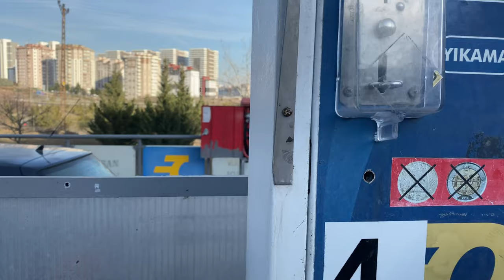Benzinlikte Düzgünce Kış Yıkaması Nasıl Yapılır?|Autoglym, Gyeon, Auto Finesse ürünleri|Oğul Haki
15 yaşında bir çocuk olarak sizlere arabalar hakkındaki düşüncelerimi aktarmaya çalışıyorum. Efendim umarım videolarımı beğenmişsinizdir, bir sonraki videoda görüşmek üzere. Ekipmanlarım
Yıkama ekipmanlarımın videoda gördüklerinizi almak isteyebilirsiniz diye benim aldığım yerleri paylaştım.(Bu firmaların hiç biri ile herhangi bir sponsorluk bağlantım bulunmamaktadır.)